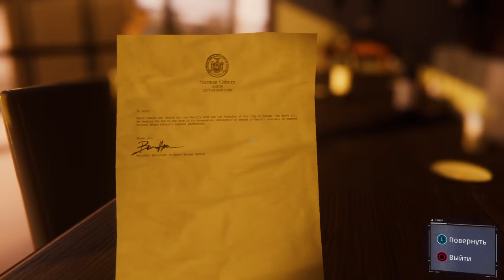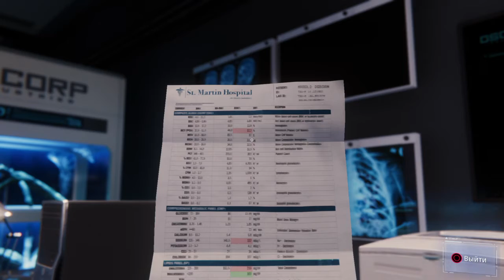ПЕНТХАУС - Marvel's Spider-Man #21